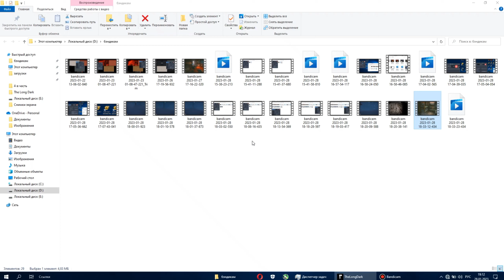ЛЕГЕНДАРНОЕ КОПЬЁ | THE LONG DARK | ПРОХОЖДЕНИЕ №7